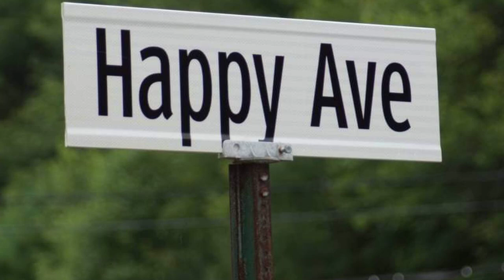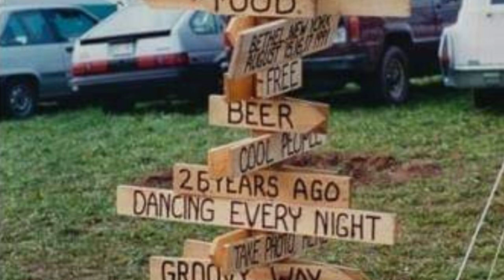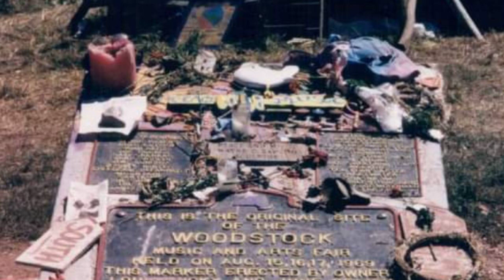June 10, 2024